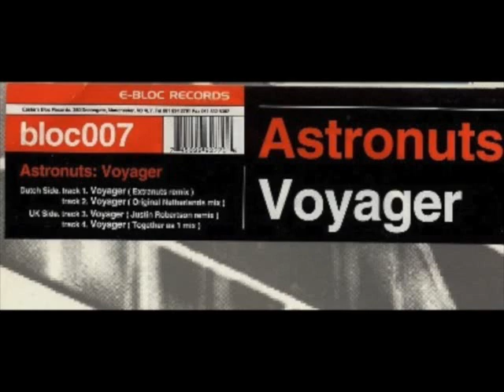Astronuts - Voyager - (Original Netherlands Remix) - Progressive 1994 - Disco Duple' - Bratti -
Eastern Bloc Records – bloc007